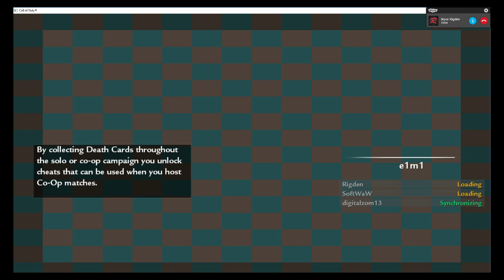WAW zombies with friends